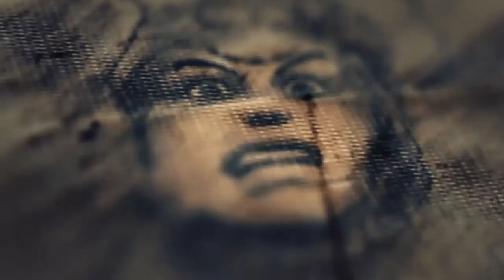GhostReconWildlandsDroneSoldier「ラ・サンテラ」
GhostReconWildlandsDroneSoldierプレイ動画です。